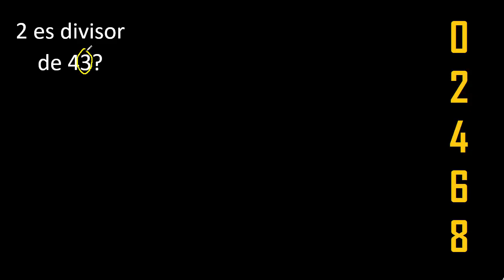2 es divisor de 43 ? , porque . como saber si un numero es divisor de otro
como saber si un numero es divisor de otro